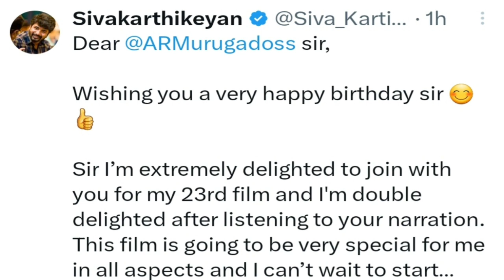SK-Ar murugadoss official | Sk 23 | Vanangaan first look | v t c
Sk 23 official announcement
Sk ar murugadoss movie announcement
Sk ar murugadoss sk 23 announcement
Sivakarthikeyan ar murugadoss movie
Sivakarthikeyan ar murugadoss sk 23

Vanangaan first look
Vanangaan movie first look
Arun vijay's vanangaan first look
Vanangaan Arun vijay bala gv Prakash